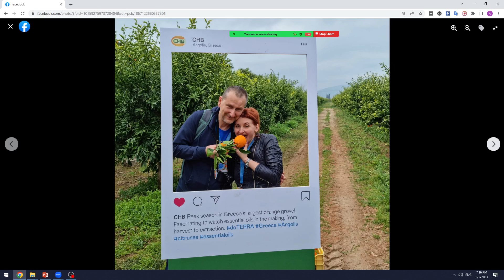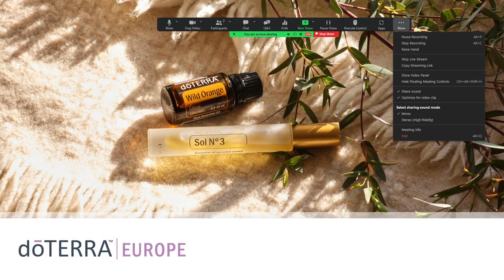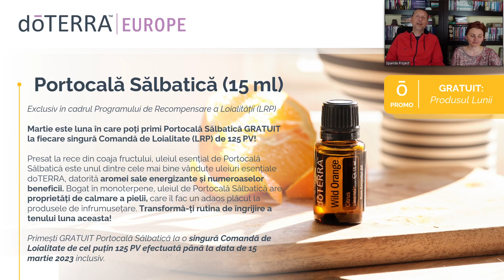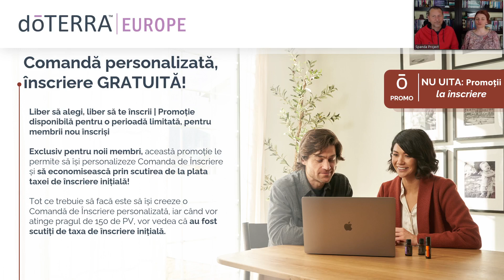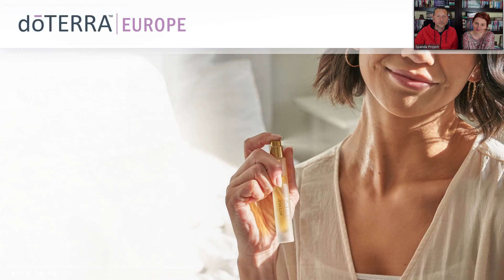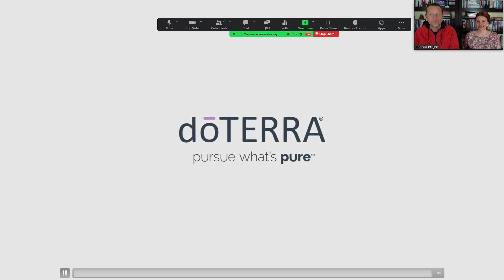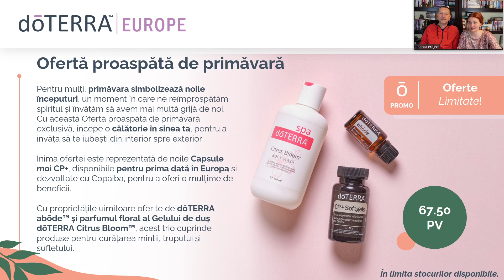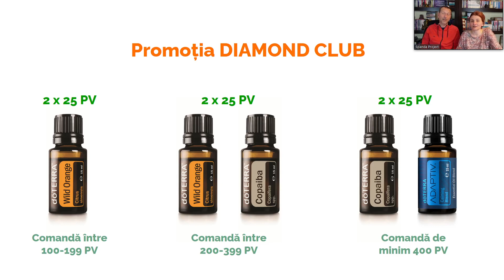doTERRA | Prezentarea Promotiilor lunii Martie 2023 | Simona Dărăbant & Dan Oros, Blue Diamond